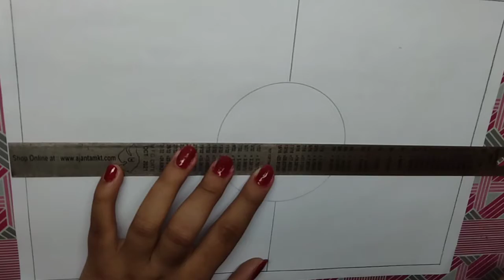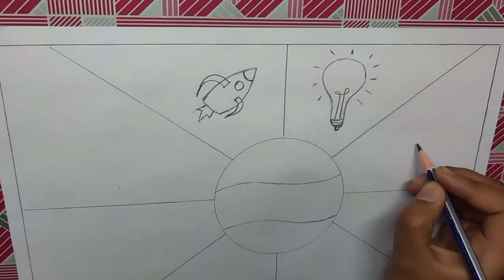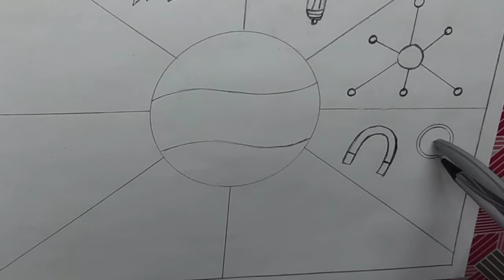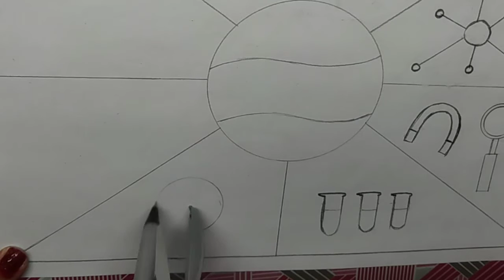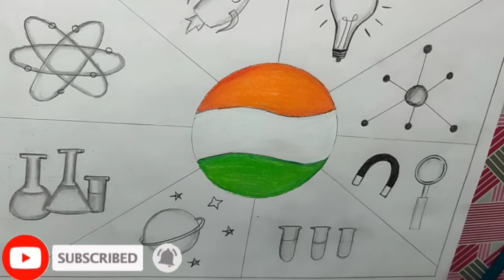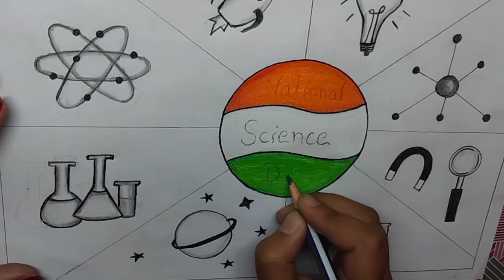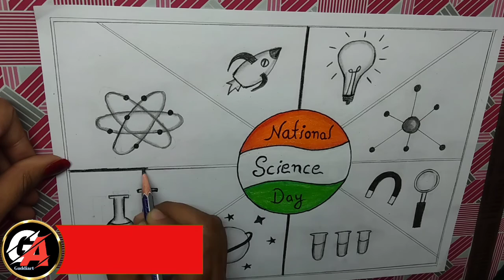National science day drawing// How to draw national science day poster step-by-step.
Friends in this video we are going to learn that how to draw national Science day poster drawing step by step This is quite easy drawing and I sure you will going to enjoy this poster drawing

Content cover

How to draw national science day special drawing
National science day drawing
technology drawing poster
science and technology drawing
information technology chart
poster making
world Science day poster drawing
Easy way to draw national  science day
National Science day poster drawing easy steps
school activities
national science day drawing for school competition
national technology day drawing tutorial
World day of science drawing
National science day drawing for competition
National science day drawing with pencil
Easy science day drawing step by step